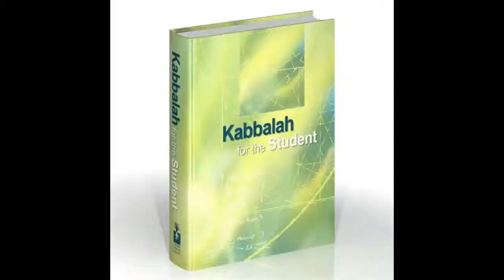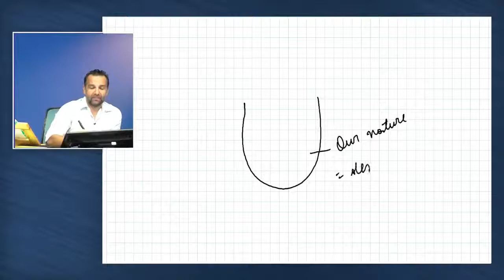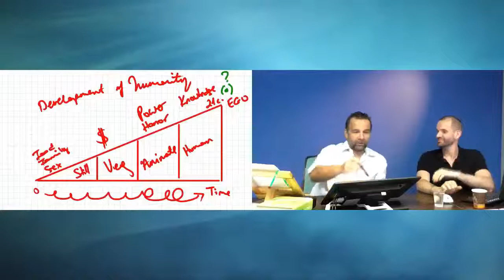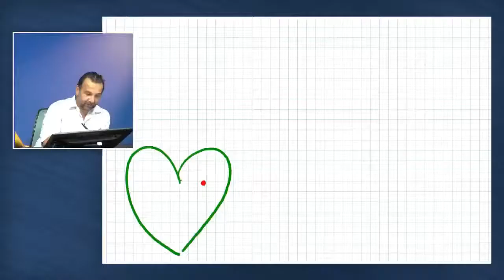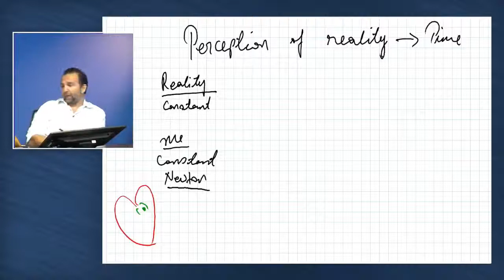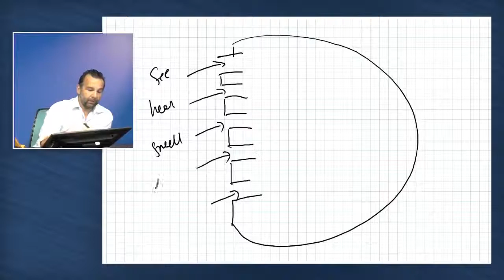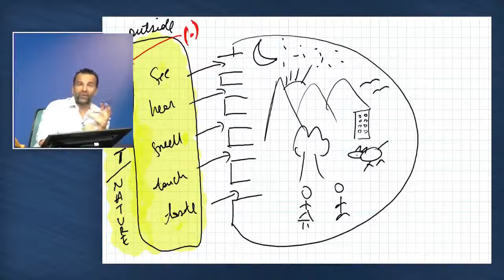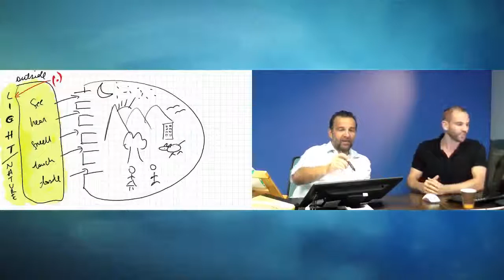Curs despre Fundamentele Cabalei Semestrul 1, Lectia 2 Percepția realității